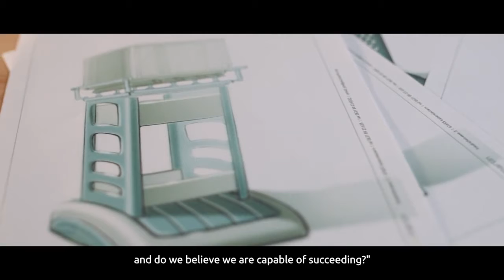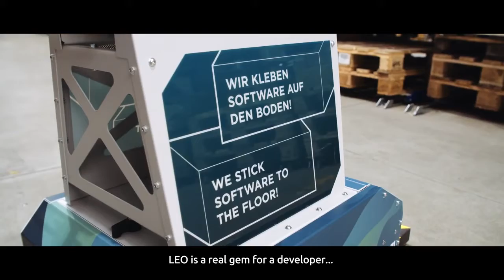BITO Storage Systems Innovation leader since 1845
Founded in 1845 BITO Storage Systems offer 175 years of product Innovation. Our AGV 'LEO Locative' embodies this constant drive for improvement.